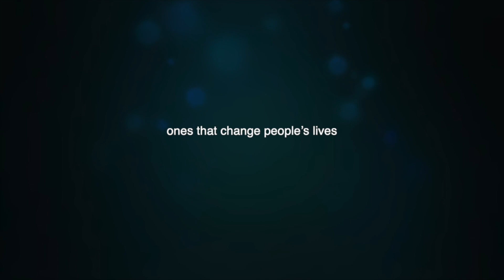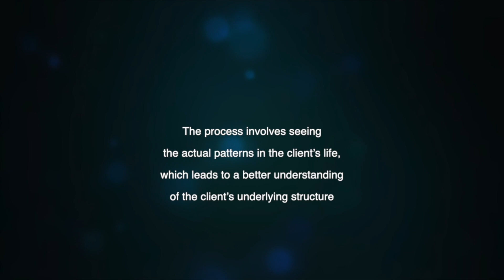Session 7 Robert Fritz's structural consulting channel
This is the 7th session in the structural consulting series.